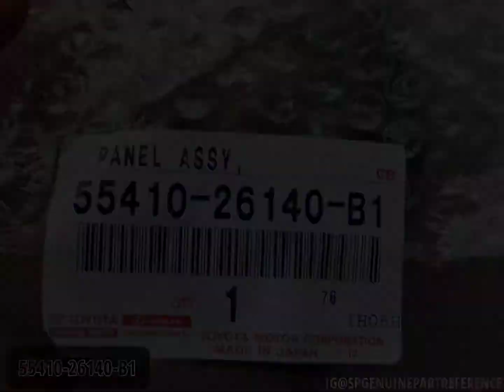Review Panel (Kisi) AC Kanan Toyota Hiace Commuter/Premio | 55410-26140-B1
Data Part
Nama Part : Panel AC Kanan (Kisi Kisi AC)
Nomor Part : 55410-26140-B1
Penerapan : In Video dijelaskan
Price List : Rp 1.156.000 (September 2021)